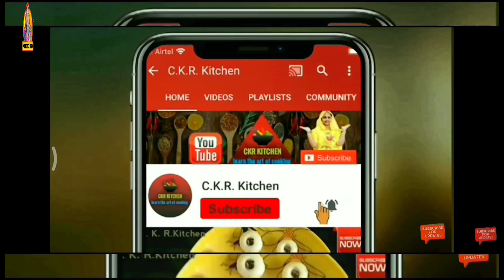बिना दूध और मावा के बनाएं केवल 20 मिनट में मलाई गाजर हलवा।Gajar Ka Halwa|Malai Gajar Halwa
Welcome To @CKRKitchen 🙏

2)नाना जी और उनके मित्र ने बनाई राजस्थान की पारंपरिक उपलो पर बनने वाली बाटी। Rajasthani Bati Recipe

3)Moong dal papad|moong dal papad banane KI vidhi|How to make dal ke papad |मूंग दाल के पापड़

4)राजस्थानी पारंपरिक तरीके से बनाएं मैदा के खिचिया| 100 साल पुराने तरीके से मैदा के पापड़ बनाना सीखें

5)इस विधि से बनाएंगे गुंदा कैरी का आचार 100% पूरे साल नहीं होगा खराब। Rajasthani Gunda Pickle Recipe
To know more about the other recipes, follow

🌸🌸🌸🌸🌸🌸🌸🌸🌸Message🌸🌸🌸🌸🌸🌸🌸🌸🌸🌸

Drop Your feedback in the comment box Below👇🏻
If you Like the Recipe then :
❤️STAY SAFE ❤️STAY HEALTHY
Music 🎶 By...